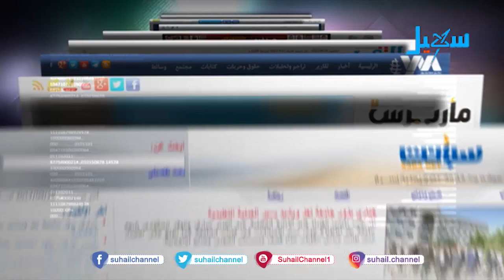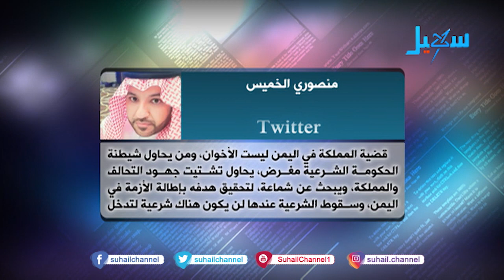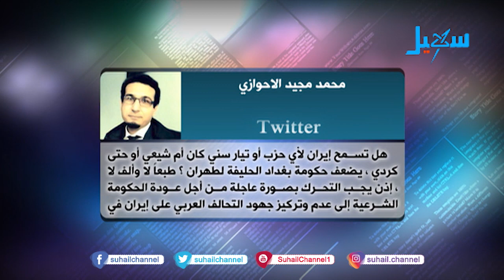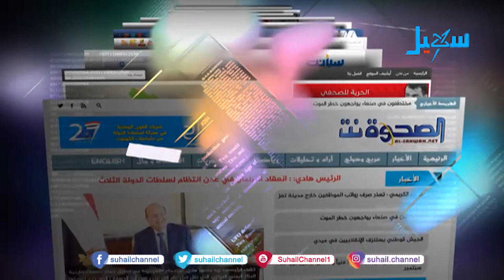حديث الصحافة (8-9-2019)